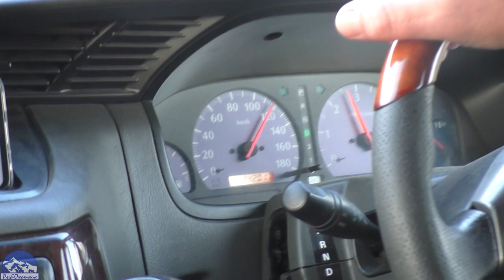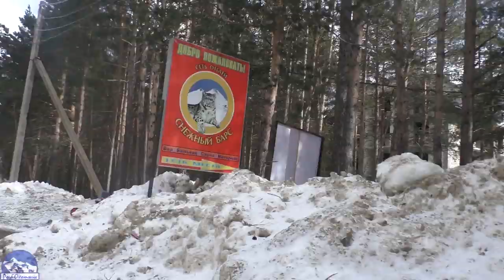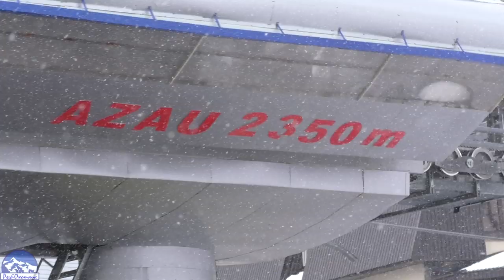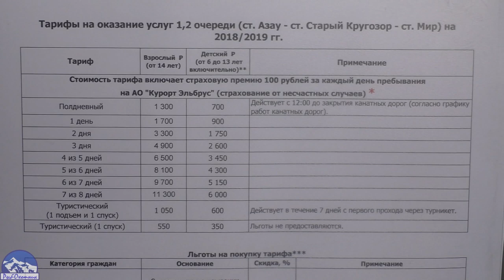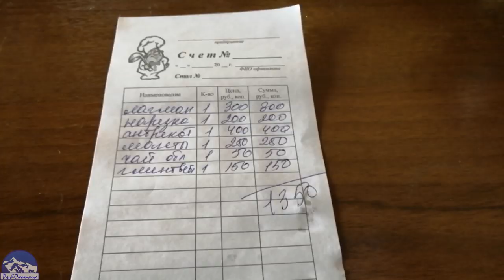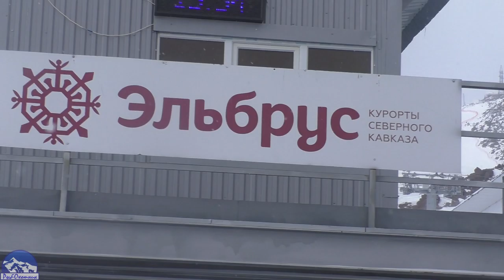Лавиноопасная гора Эльбрус и Чегет Обзор и цены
✧🔥Кто желает экономить на покупках как я с AliExpress
КешБэк с AliExpress до 90% ДЛЯ МОБИЛЬНОЙ ВЕРСИИ ePN Cashback